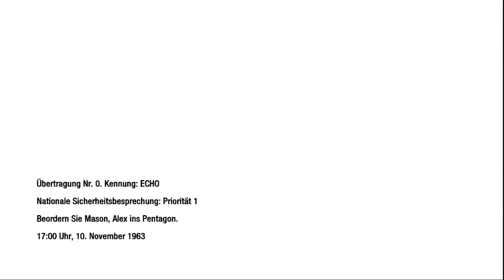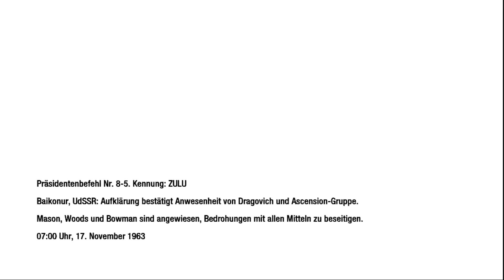Call of Duty Black Ops 3# Let`s play Call of Duty Black Ops 003# Flucht aus Workuta